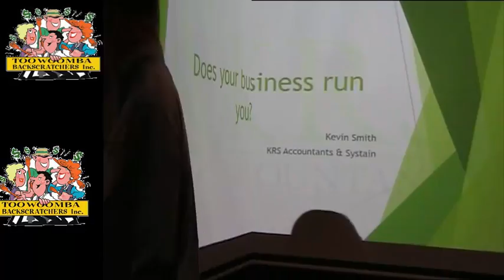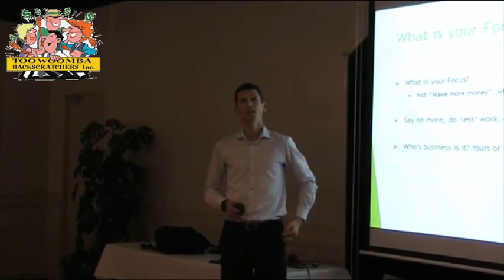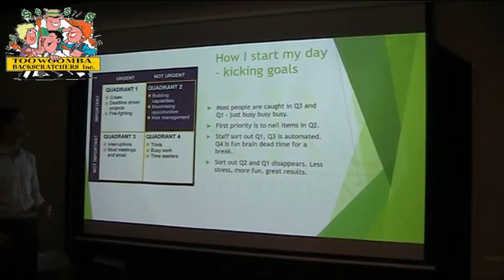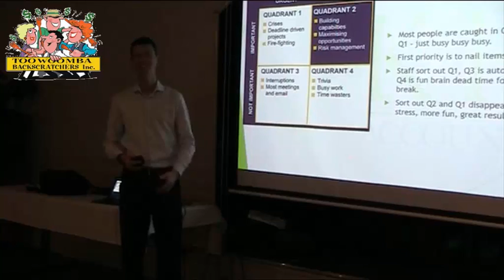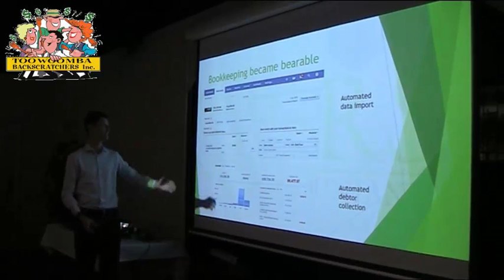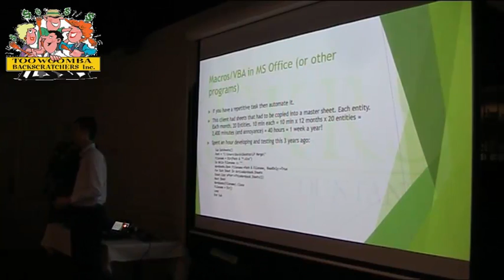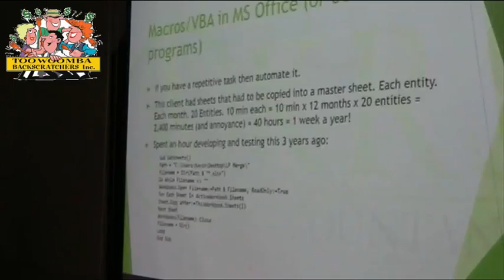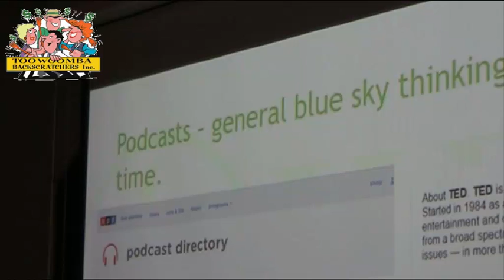Conversations With The Backscratchers: Kevin Smith